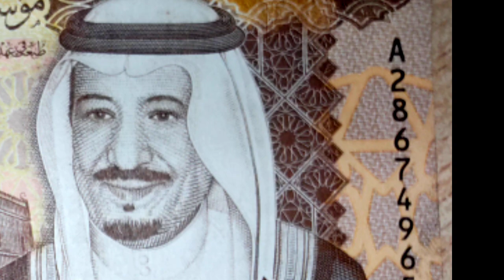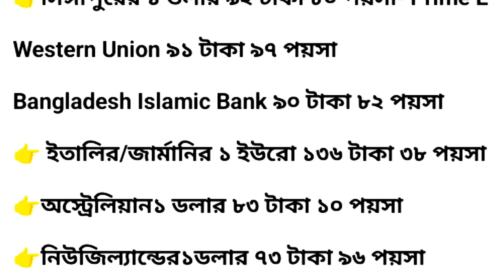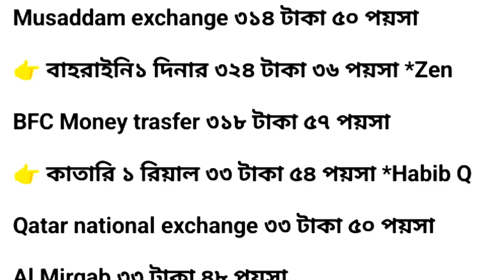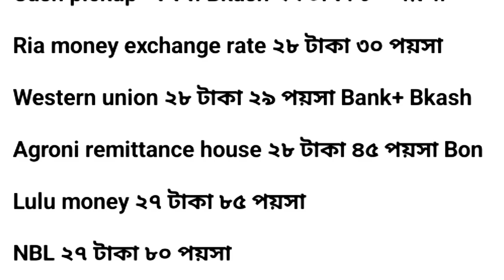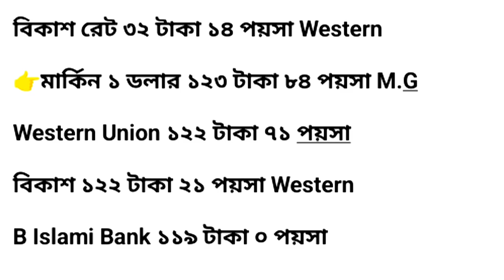প্রবাসীদের আজকের রেমিট্যান্স রেট কত। রিয়াল ইউরো ডলার রিংগিত দিনার দিরহামে আজকের টাকার রেট-NOTUN BD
প্রবাসীদের আজকের রেমিট্যান্স রেট কত। রিয়াল ইউরো ডলার পাউন্ড রিংগিত দিনার দিরহামে আজকের টাকার রেট কত-NOTUN BD
What is today's remittance rate for expatriates? Real Euro Dollar Pound Ringgit Dinar Dirham Today's Money Rate